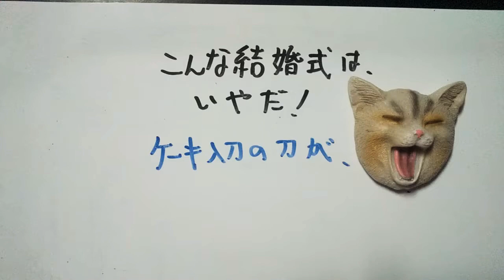こんな結婚式はいやだ！2021年7月20日22時20分